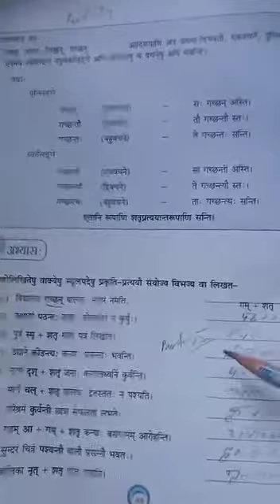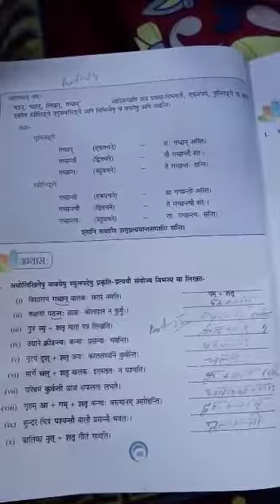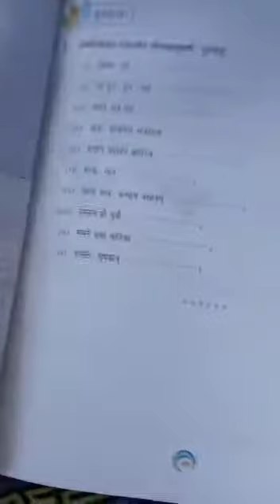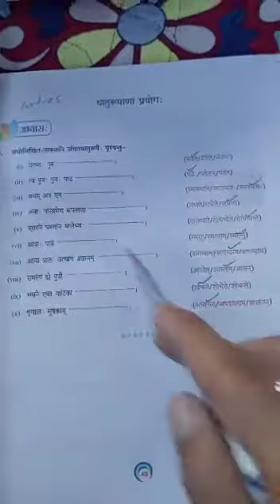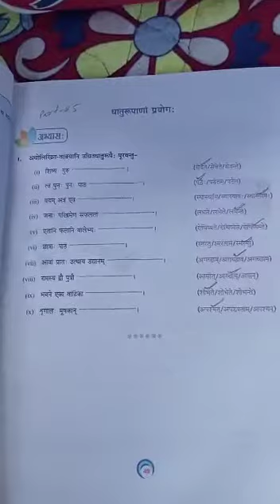DAV Nahan Class VIII Sanskrit Ch-4 (क्षमस्व महर्षे!) व्याकरण भाग Page no.48 Part -25